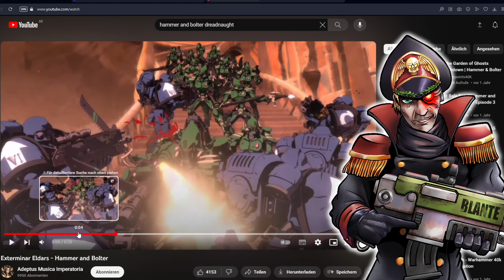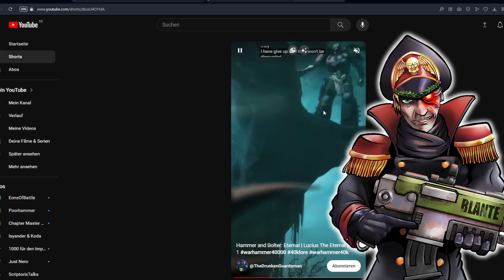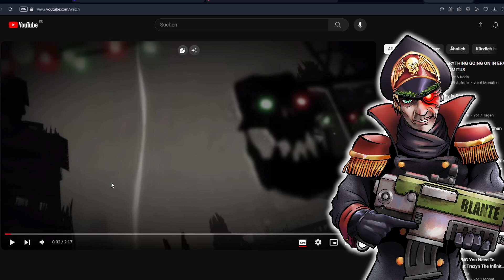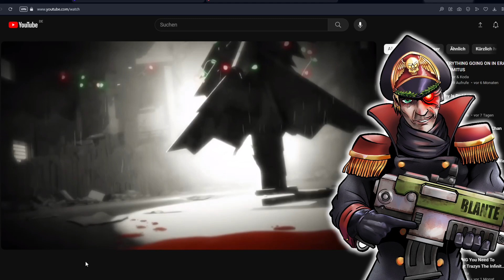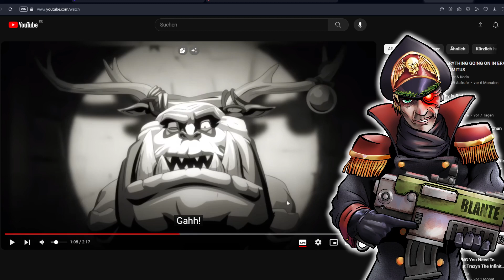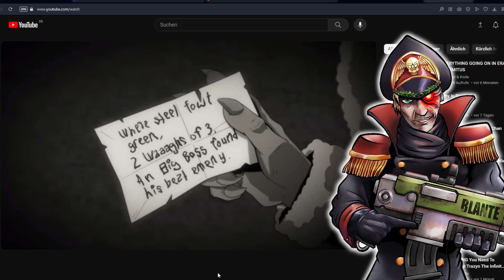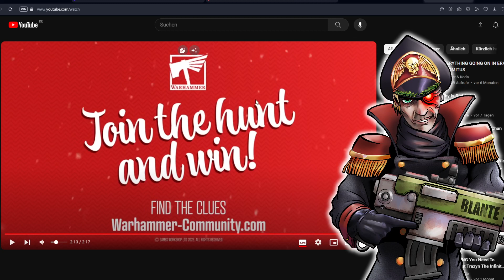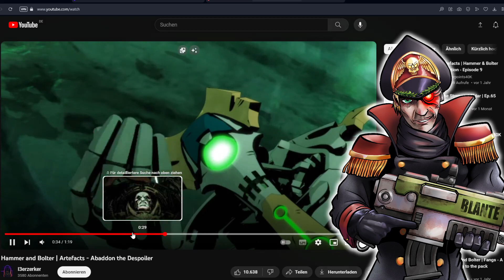40k BRAUCHT mehr Cartoons!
Hauptkanal: @Blante13

Besucht meinen Hauptlkanal für Warhammer Animationen und meiner Webserie:
Die Tintenkleckse

Edgar Allen Poe, H.P. Lovecraft, Bram Stoker & Stephen King leben in einer WG und erleben allerlei Abenteuer!